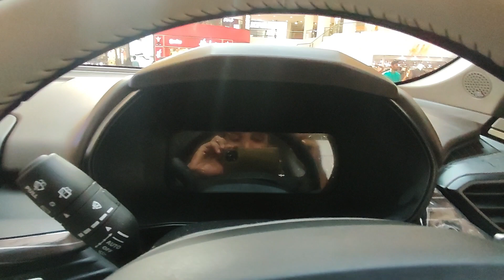2023 TATA SAFARI || Quick Look || Better than it used to be 🤩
Special thanks to RUDRA TATA MOTORS.

Interested in checking the all new Tata Nexon

Call 📞
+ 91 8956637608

Address 📍